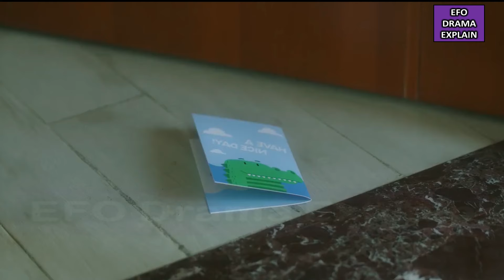Ep 7 | Handsome Student 💞 Pretty Coach | Falling Into You (2022) Chinese Drama in Hindi explanation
In this video, I will give an Hindi explanation of “Falling Into You (2022)” (Episode 7) which is a Chinese Drama, Romance, Sports, Web Series Drama.

lots of  ❤️